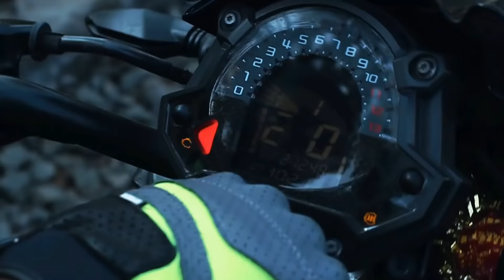This Guy challenged me for Race!!|Ahura hotel Ride|Must watch|Z900 Rider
Hello Friends, welcome back to my YouTube channel.In this video watch how guy challenged me for Race with Superbike in India.it was a friendly Race between Us.Enjoy the sunday Ride with SuperBeast Sound.Please don't perform this type of stunts .